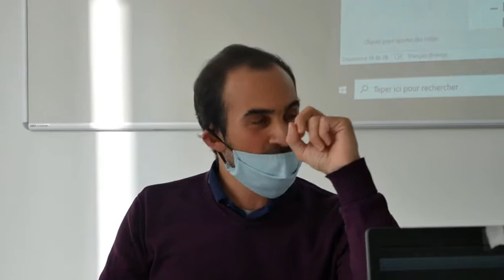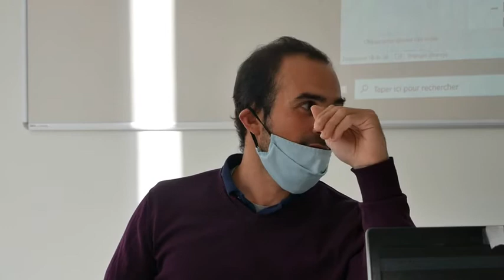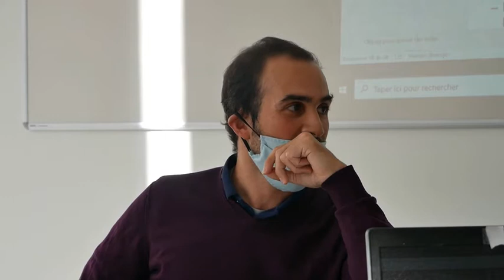Séminaire Etat Prédateur (9/10/2020) B. Coriat: La pandémie, l’anthropocène et le bien commun (2)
Notre collègue Benjamin Coriat, professeur émérite USPN-CEPN, est venu présenter son dernier livre "La pandémie, l’anthropocène et le bien commun" le 9 octobre 2020 au campus Condorcet dans le cadre du Séminaire Etat Prédateur, Conflits et Résistance.

Laurent Baronian, enseignant-chercheur au CEPN,  a ensuite discuté la présentation de Benjamin Coriat en discutant notamment les concepts d'anthropocène et de capitalocène.